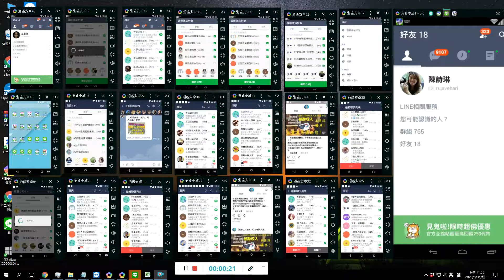2025年全網最強行銷神器|全自動LINE行銷機器人|火爆貼文萬群齊發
2025年全網最強機器人行銷系統
有網路何必走馬路
有機器人何必手動PO來PO去
一鍵啟動,全自動化24H不間斷運作
投資此套設備
人就休假去,機器人24H不間斷幫你進名單,賺錢
加官賴看更多機器人行銷系統